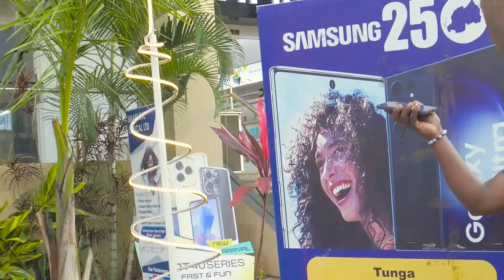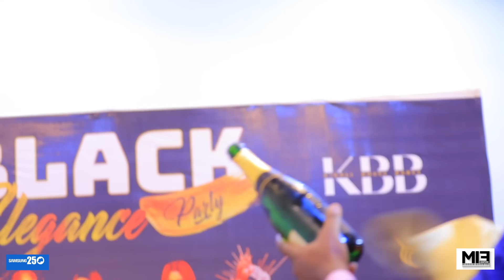Umugi urakongotse sasa 🚨Zari yinjiye kigali ,Alliah cool N’ibizungerezi bye bambarira kumwotsa🔥